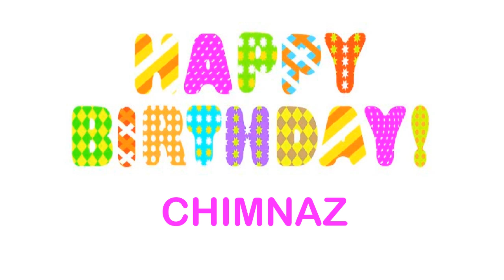Chimnaz wishes Mensajes